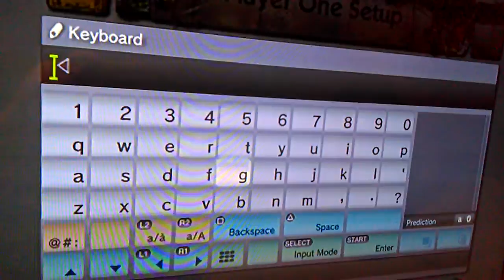Me and my girlfriend play's monopoly jungle board